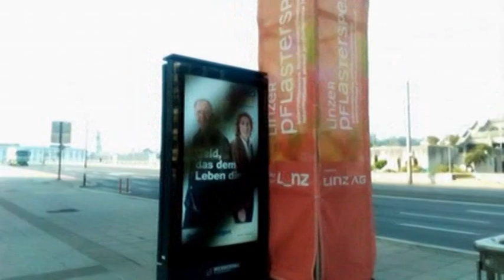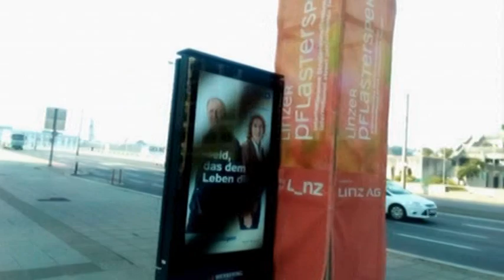🏠 Sarah na ba Kizengi.😐Carine Mokonzi😑😶Aye lisusu yosali ndenge nini?